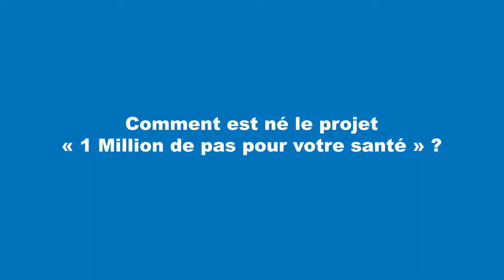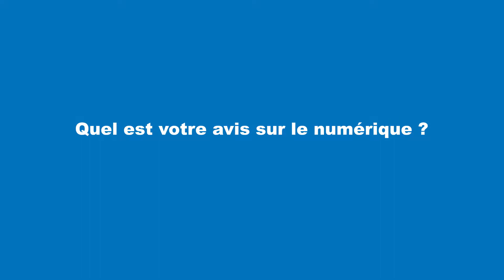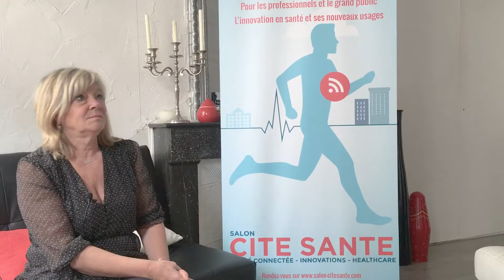Rencontre avec Isabelle Margo, Fondatrice du Salon Cité Santé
Découvrez le projet "1 Million de pas" créé par les étudiants d'Epitech Nancy, à l'occasion du Salon Cité Santé. Interview d'Isabelle Margo, fondatrice du Salon Cité Santé.